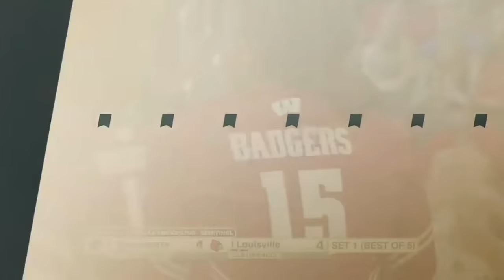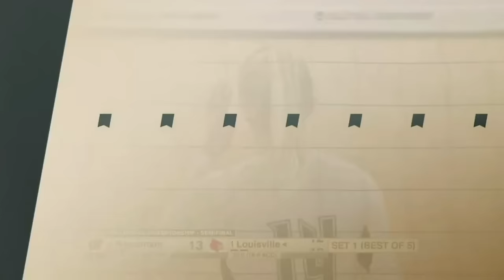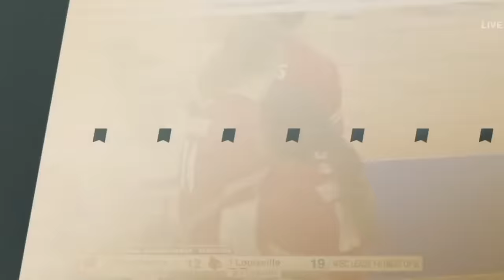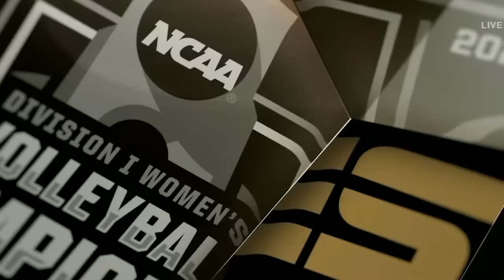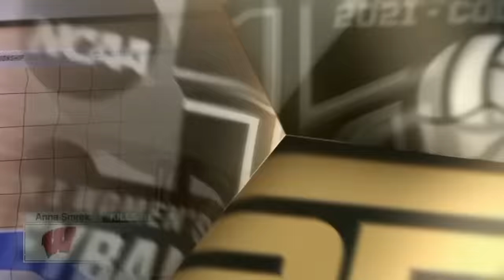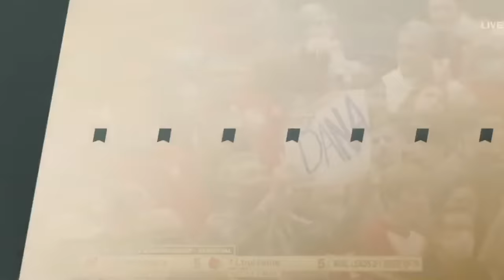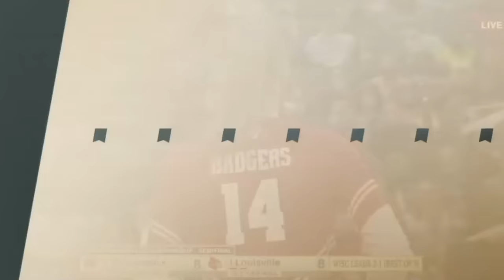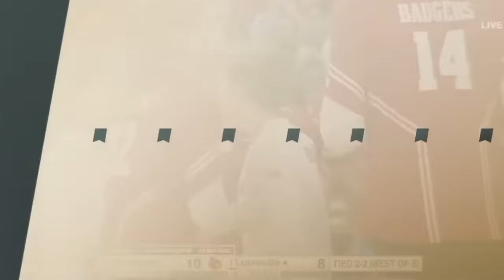Wisconsin vs. Louisville: 2021 NCAA volleyball semifinal | FULL REPLAY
Watch the full replay of the 2021 NCAA women's volleyball tournament semifinal match between Wisconsin and undefeated Louisville. The winner advanced to the national championship match.